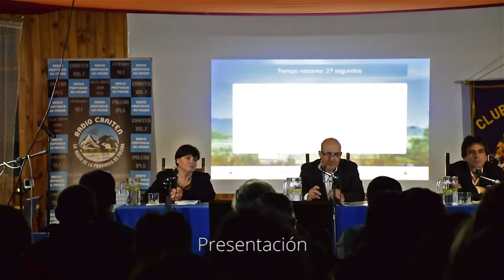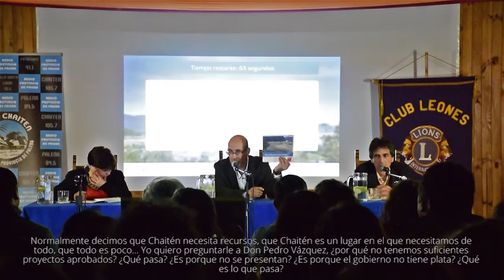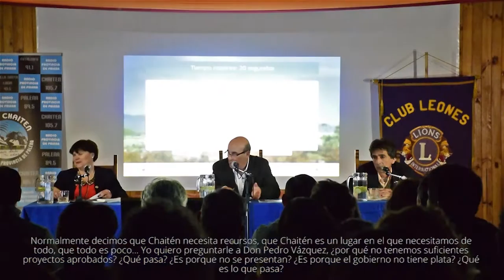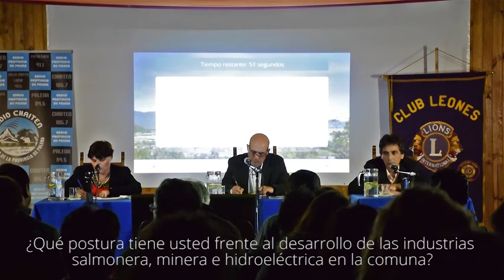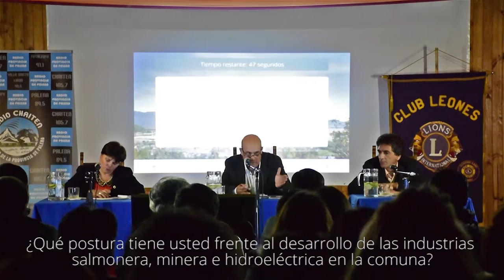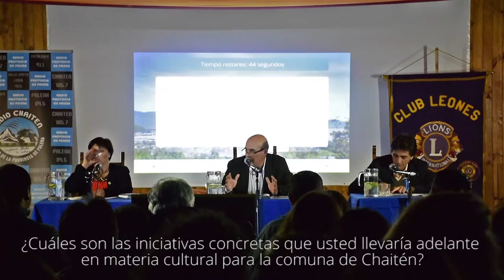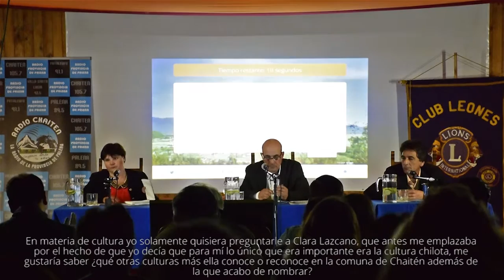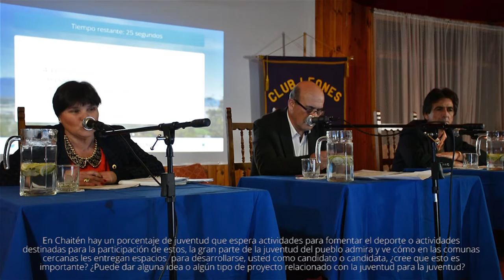Foro debate de los candidatos a alcalde de la Comuna de Chaitén (HD)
El debate fue organizado por un grupo de ciudadanos de la comuna de Chaitén con el solo objetivo de aportar a la comuna. La organización del evento desea agradecer a:
- Los tres candidatos a alcalde
- Club de Leones de Chaitén
- Radios de la Provincia de Palena
- Juan Cristóbal Elicer
- Locales comerciales de Chaitén.

Realizado el viernes 30 de Septiembre de 2016